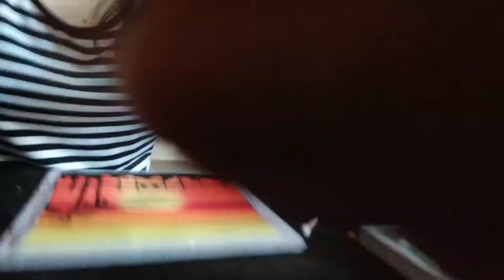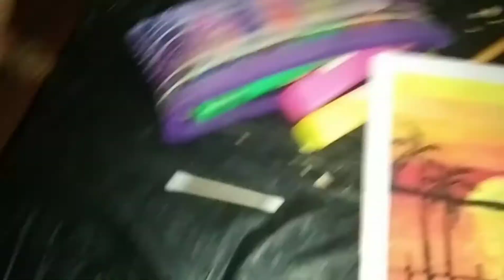SUNSET SCENERY using OIL PASTEL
"Creating a SUNSET SCENERY using OIL PASTEL" 👩‍🎨